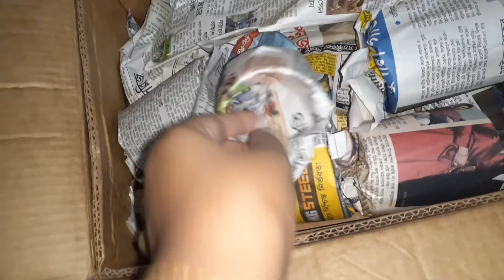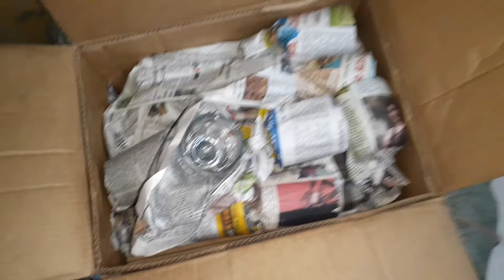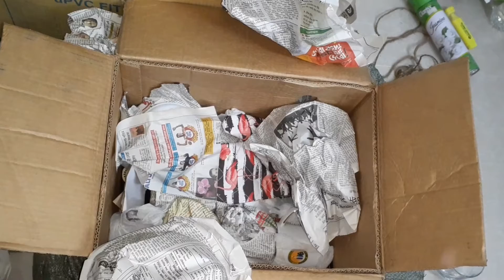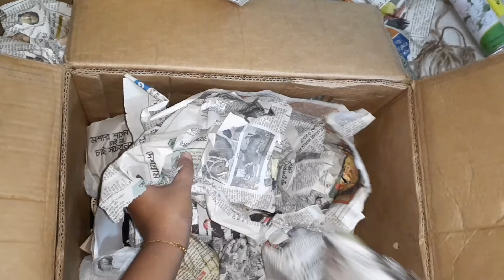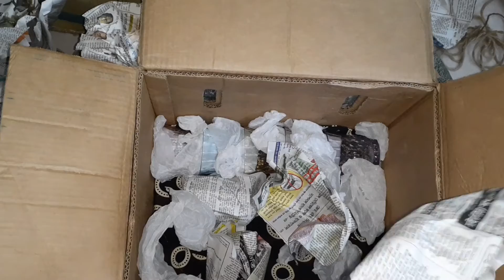Shift My New House || Organize New Home || Rajia Vlog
Hello my lovely friends,This is Rajia from ❤Rajia Vlog❤